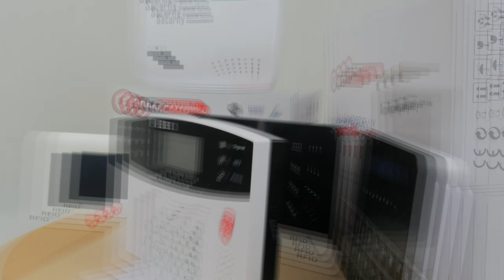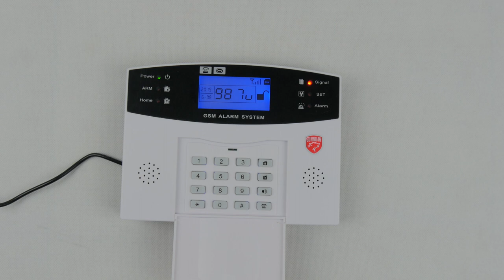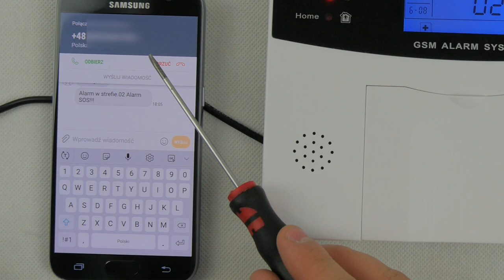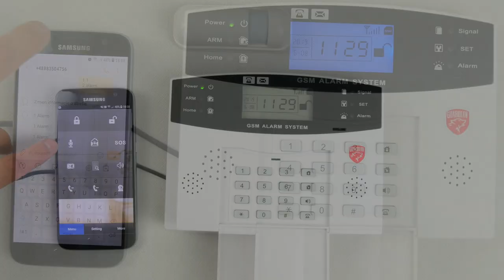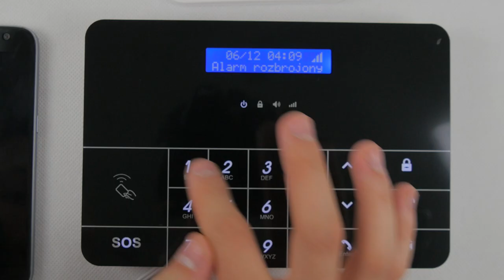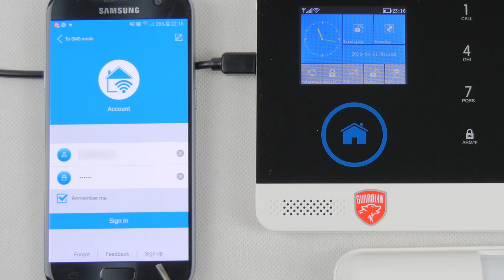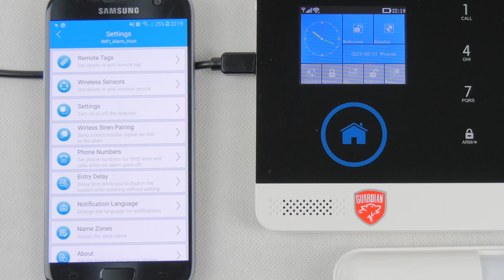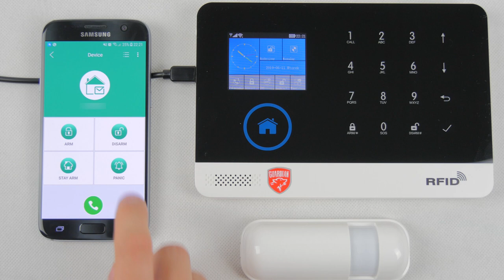Aplikacje mobilne do alarmów GSM McDowell - konfiguracja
Sprawdź jak wygodnie i zdalnie obsługiwać zestaw alarmowy za pomocą aplikacji na telefonie.
W tym filmie dowiesz się jakie aplikacje pasują do alarmów takich jak:

00:40 - Guardian I
05:12 - Guardian II
07:01 - Guardian III
10:37 - RED I